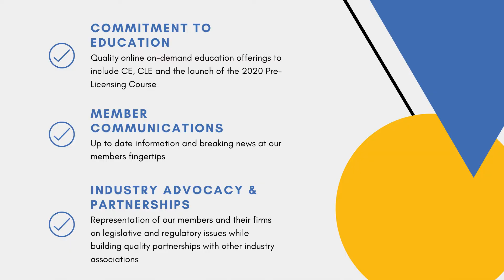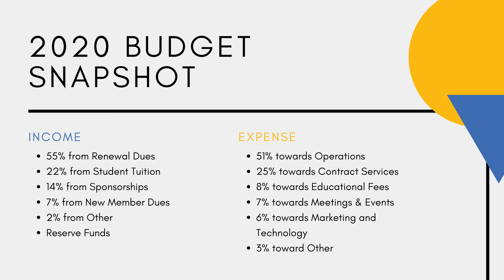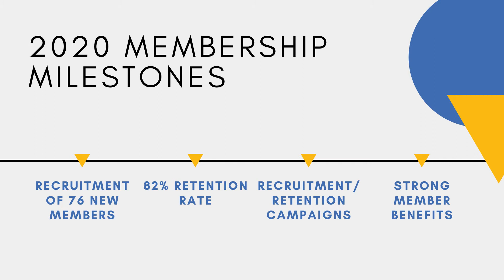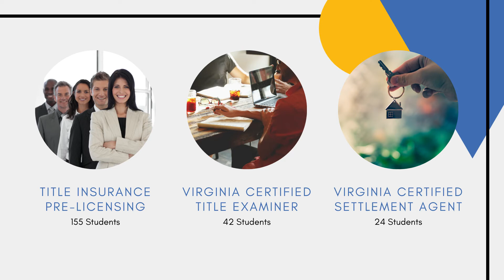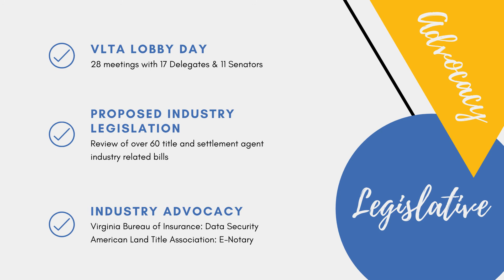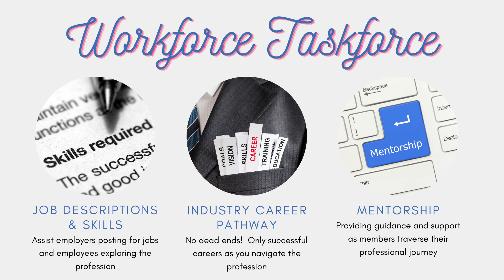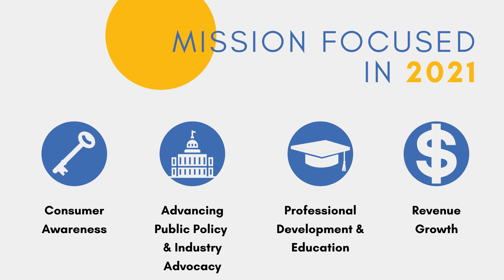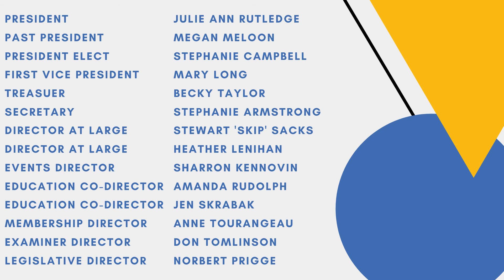2020 VLTA Annual Meeting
The VLTA Board of Directors is proud to share the success of the organization over the course of the last year. Please take a few minutes to watch our fifteen minute annual report video and learn more about what is coming next year.